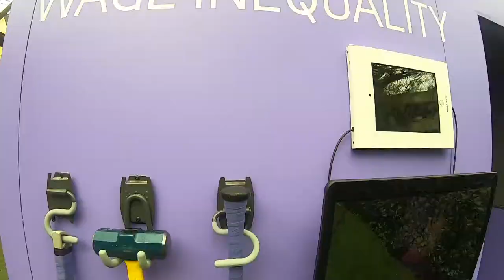Breaking Barriers – ADP at SXSW 2019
We invite you to the Empire Control Room, where you’ll choose one of four work barriers (like wage inequity) that are holding back businesses and employee success. You’ll be filmed physically “breaking” through the barrier and given the video for social sharing.